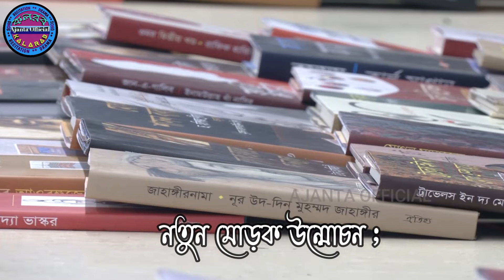একুশের কবিতা Ekuser kobita- একুশ মানে 21 শে ফেব্রুয়ারি ekushe february মাতৃভাষা দিবসের কবিতা Ajanta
কবিতা - একুশ মানে
সংগৃহীত
আবৃত্তি - অজন্তা
Ekushe february
21 শে ফেব্রুয়ারি কবিতা
আন্তর্জাতিক মাতৃভাষা দিবসের কবিতা
বাংলা কবিতা
অমর একুশে
একুশে ফেব্রুয়ারির কবিতা আবৃত্তি

Other's Video : -